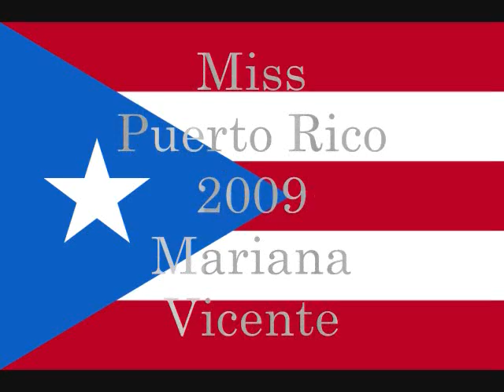Bellas latinas rumbo al Miss Universo 2010 "VENEZUELA & MEXICO & COLOMBIA & PUERTO RICO"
Las mujeres mas bellas de latinoamerica en busca de la corona del miss universo 2010 que tiene actualmente  stefania fernandez.Cual es tu favorita, sin insultos gracias.